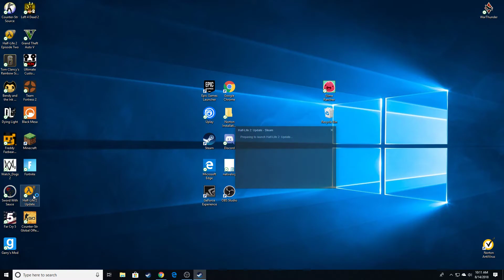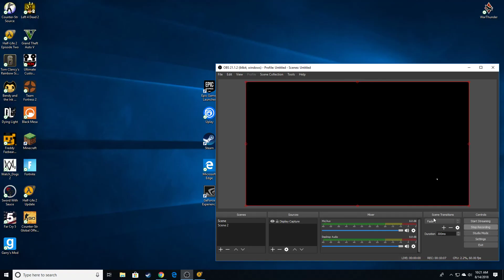Half life 2 game play part 1